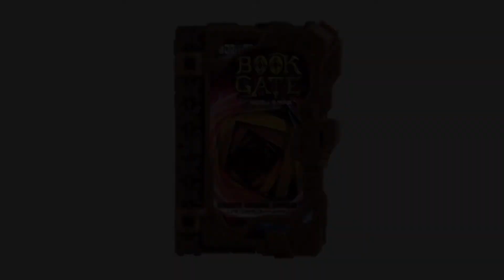ブックゲートワンダーライドブック 音声 Book Gate Wonder Ride Book Sound